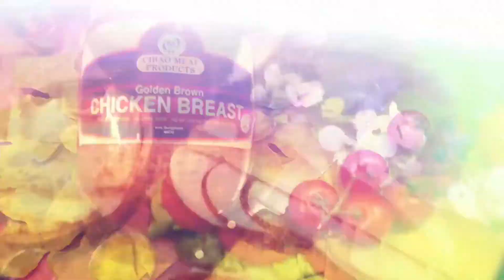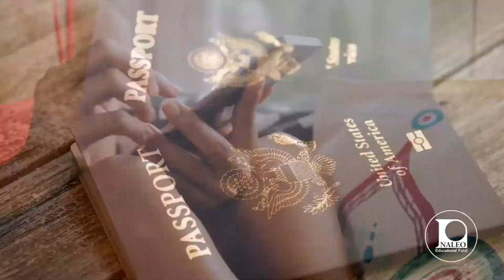SOS HOY 29 August 2021